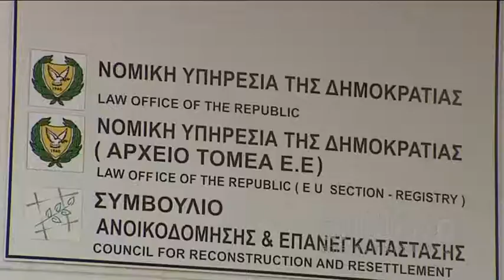Κατέθεσε η Γιωρκάτζη-Σε παραίτηση την καλεί ο Στ. Ζένιος